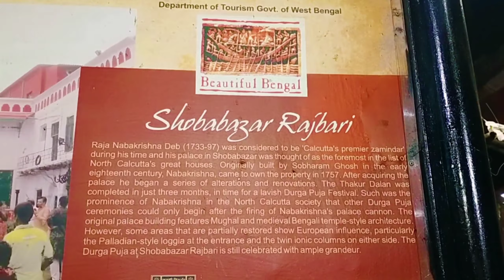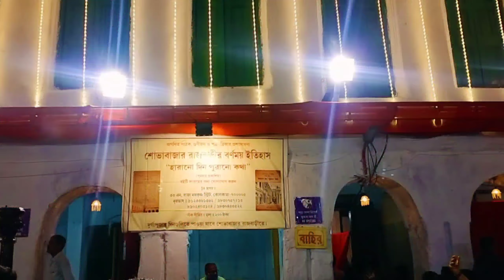Sovabazar rajbari durga puja 2022 | Sovabazar rajbari tour | Kolkata | Heritage place in Kolkata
Sovabazar rajbari durga puja 2022 | Sovabazar rajbari tour | Kolkata | Heritage place in Kolkata vlog kolkata heritage rajbari sovabazarrajbari sarika sarikaguptavlogs durgapuja #2022
sovabazar rajbari durga puja 2022
sovabazar rajbari durga puja
sovabazar rajbari
sovabazar rajbari tour
sovabazar
kolkata
heritage place in Kolkata
palace in kolkata
Sarika Gupta Vlogs
kolkata vlogger
vlog
sarika